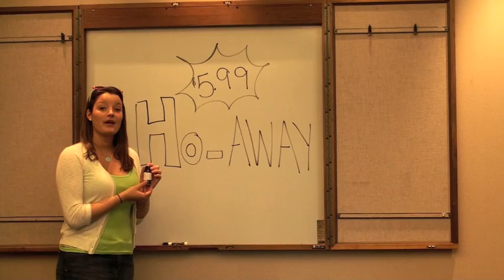Ho-Away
This is a spoof ad for my College Writing class advertising Ho-Away, a product that gets rid of all the bad effects of alcohol like hangovers, passing out, etc.